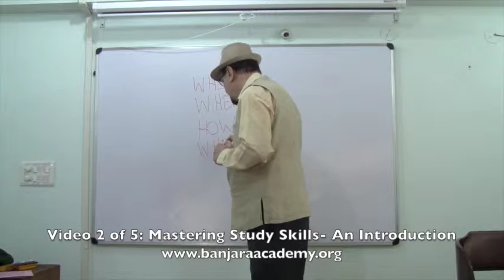Mastering Study Skills, Video 2 of 5: Where To Study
Most of the time we do not realize that the place we use for studies, the surroundings, the noise levels the distractions, each play a significant role in our intake of information and even the retention. From the sitting position and posture to the lighting and the environment, each factor can be made more conducive to better studies.  Watch how ……